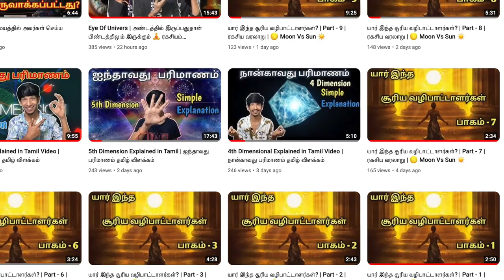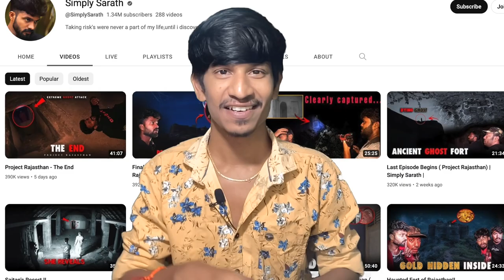Asvins Movie Secret | மூளையின் ரகசியத்தை உடைத்து சொன்ன திரைப்படம் 🧠 கட்டாயம் பார்க்க வேண்டிய படம்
Review About Recently Released Horrow Movie Asvins!

UPI  : kathirka369@okaxis
Paytm : m.kathiravaraj@paytm